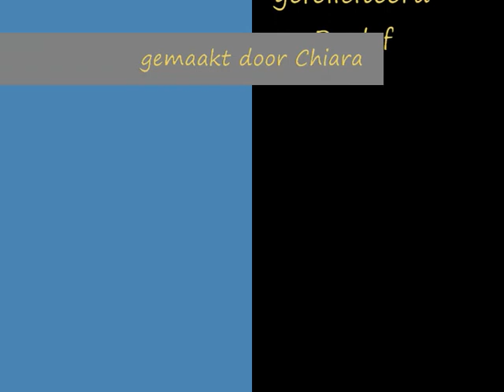VTS 01 1